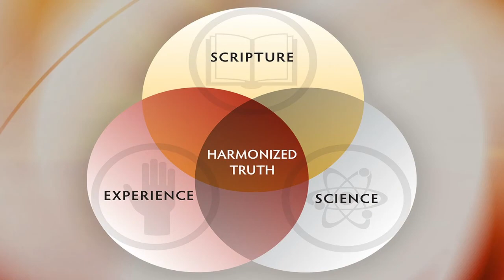Deceiving yourself and others - Dr Tim Jennings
This clip taken from c26 minutes 23 seconds to c43 minutes.

Romans 13:1-5 the Remedy
13:1 Everyone must obey–and not rebel against–the governing authorities, as they govern to bring order to society. All true authority comes from God, and the current authorities hold power in harmony with God's plan.

2 So, if you rebel against the Roman government and choose insurrection, you are not practicing God's methods but actually misrepresenting God and interfering with his plan. Those who rebel will condemn themselves,

3 for there is no reason to fear the one in authority if you do what is right; you only need to fear if you are doing what is wrong. Do you want to be free from fear of the ruler? Then do what is right and those in authority will reward you,

4 For they are God’s servants to do you good. But if you do wrong, fear the consequences, for the power to punish, which they have, is not for nothing. They are God’s servants — agents of discipline — to bring consequences on the wrongdoer, and hopefully to awaken the wrongdoer to a better course.

5 Therefore, it is important to obey the authorities that are part of God's plan — not merely because of fear of punishment, but because it is the right thing to do.

Welcome To Come And Reason Ministries!

What is Come and Reason Ministries?